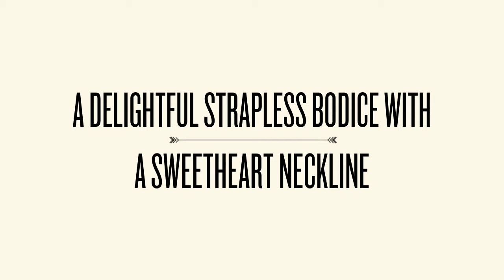Alyce 6180 Prom Dress